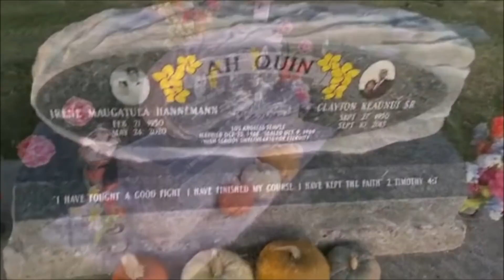TIA NEW CANCER WEEKLY VLOG VIDEO (A DAY IN A LIFE OF A MOM FIGHTING CANCER) EPISODE #1